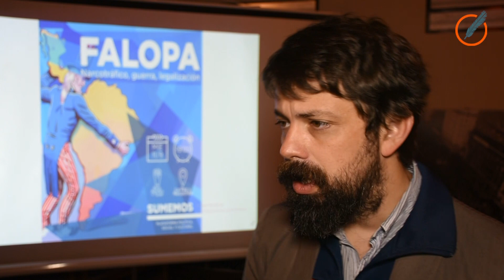Charla sobre narcotráfico en Rosario